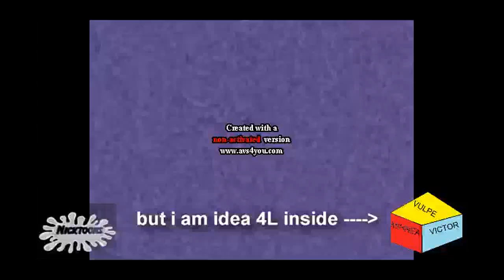My Edited Video